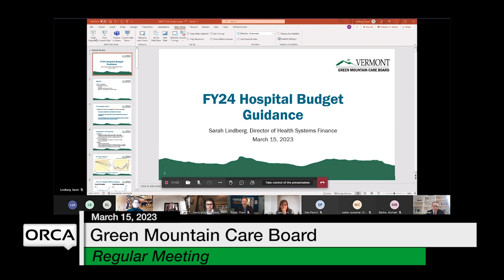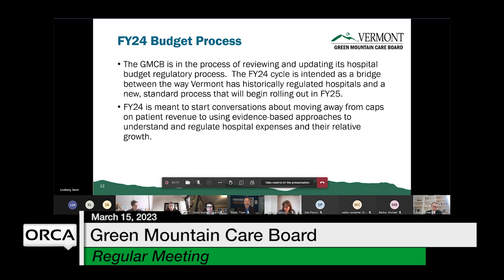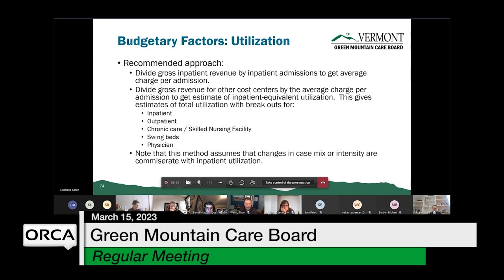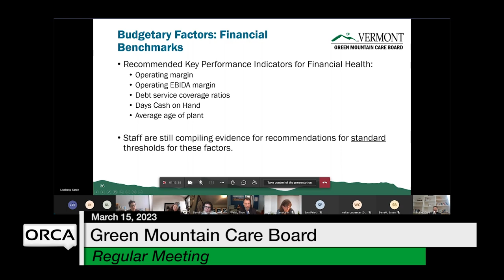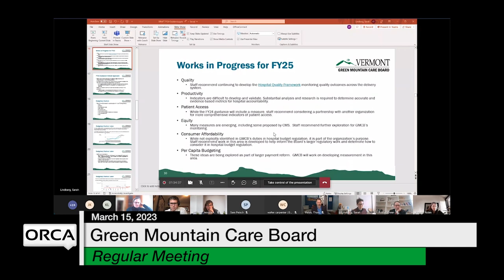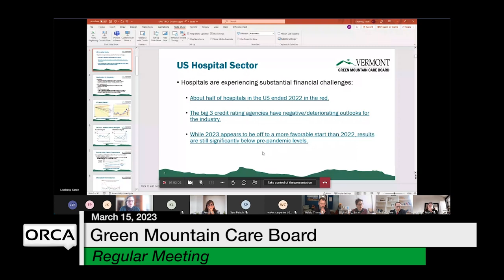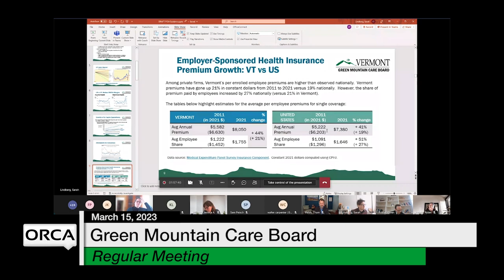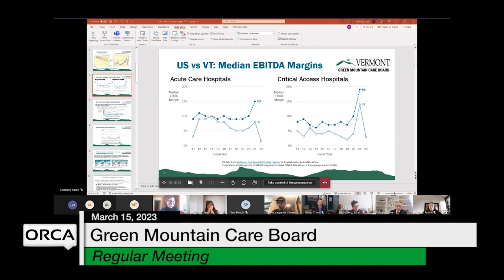Green Mountain Care Board - March 15, 2023 [GMCB]